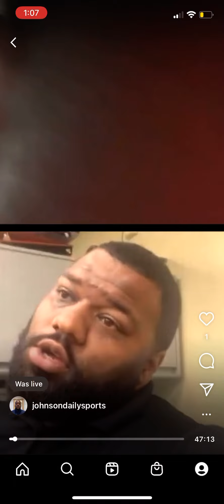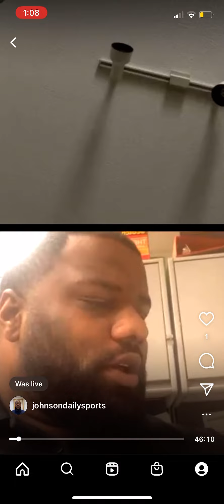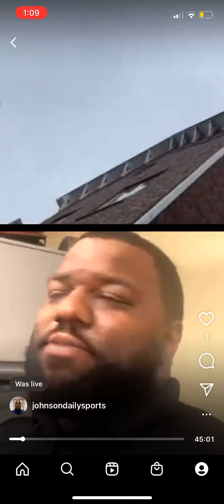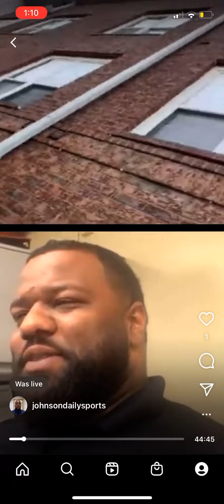IG LIVE W / TROY: JUDGING ATHLETES FAIRLY, SKIP BAYLESS